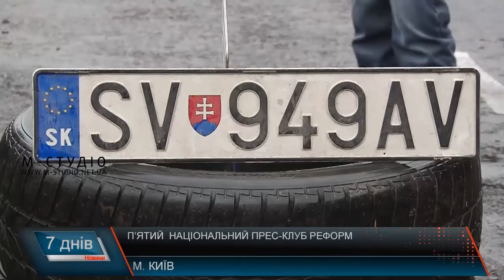П’ятий Національний прес-клуб реформ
П’ятий Національний прес-клуб реформ «Децентралізація: результати, виклики та перспективи» розпочали з презентації правових засад діяльності органів місцевого самоврядування в умовах воєнного стану. До слова, його впровадили у 10 областях України. Виконавчий директор Асоціації Міст України Олександр Слобожан розповів і про те, як в країні проходить децентралізаційна реформа та які ресурси матимуть громади для розвитку у наступному році.